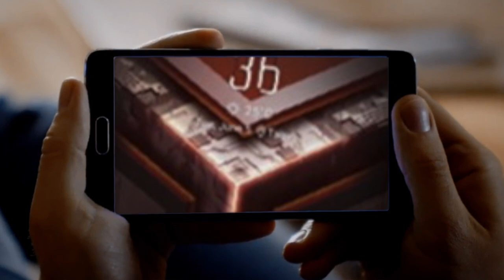Dragonball Z Budokai Tenkaichi 3 PART 4 Gameplay Walkthrough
Join me as I continue beating Dragonball Z Budokai Tenkaichi 3 on my Asus ROG Phone II, originally released on PS2 and Wii

Dragon Ball Z: Budokai Tenkaichi 3, is the third installment of the Budokai Tenkaichi series. Like its predecessor, despite being released under the Dragon Ball Z label, Budokai Tenkaichi 3 essentially touches upon all series installments of the Dragon Ball franchise, featuring numerous characters and stages set in Dragon Ball, Dragon Ball Z, Dragon Ball GT and numerous film adaptations of Z.

Budokai Tenkaichi 3 features 161 characters, almost the largest in any fighting game; being topped by Tobal 2, for which Akira Toriyama was a designer. Ryo Mito stated that the game would feature never-before-seen characters made exclusively for the game, referring to the Saiyans' Great Ape forms. Gamestop offered an exclusive version with a bonus DVD containing the top 10 television series battles as voted by fans on the release date.